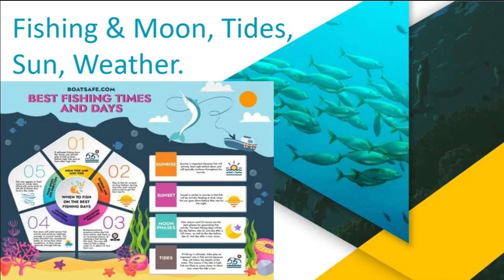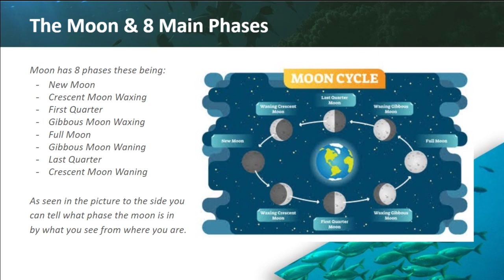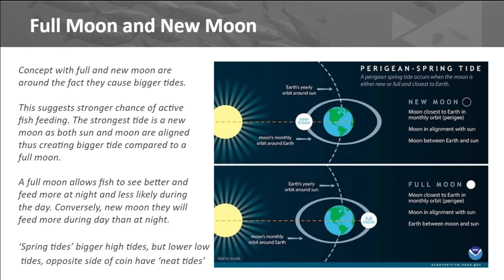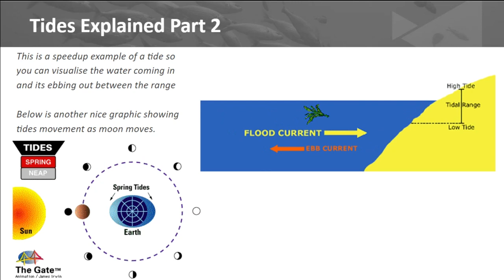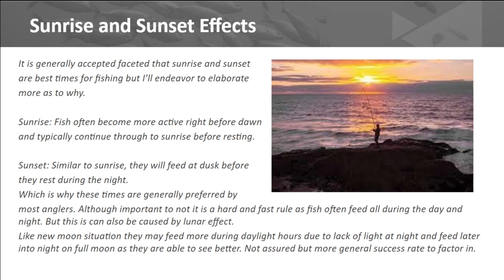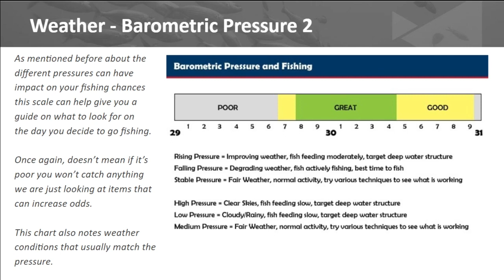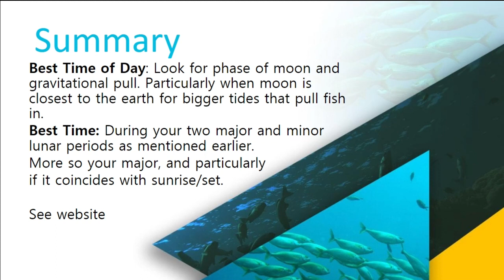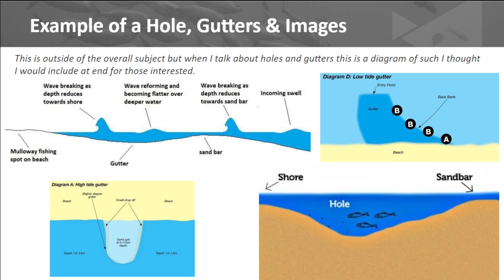Fishing - Effects of Moon, Tides, Weather, Sun & Wind on Catching Fish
As suggested this is a important aspect of fishing and how all these factors can impact on your success rate of hooking up. How Moon, Tides, Weather, Barometric pressure and more affect chances of catching fish and why these things effect it. And how best to set yourself up for success.  I do it in a PowerPoint style video that hopefully better than just listening to me but helps with knowing all different elements to consider before your next fishing trip to increase your chance to hook up. Apologize if I missed anything out and length was a bit to cover, but combined with gutters and holes with right setup no reason you won't be able to enjoy your next trip out.